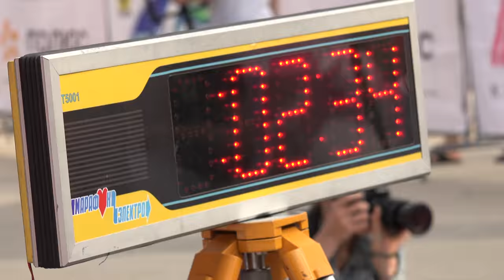Красмарафон «Жара» 26.08.2018 NoComment UltraHD 4k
ГЛАВНЫЙ ЗАБЕГ КРАСНОЯРСКА
Впервые в 2018 году самый массовый полумарафон за Уралом Красмарафон «Жара» пройдет 25 и 26 августа в формате двухдневного спортивного фестиваля для всей семьи. Для участников будут доступны четыре дистанции, на финише каждый получит эксклюзивную медаль, которая станет важной частью коллекции наград.